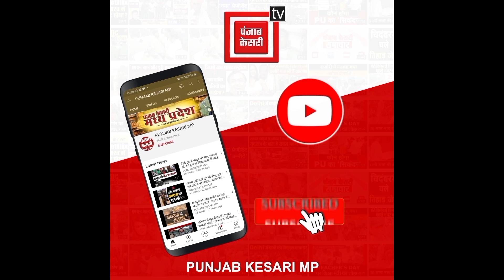CM Mohan का अलग अंदाज, स्कूली बच्चों संग मनाई Diwali, अपने हाथों से खिलाफ मिठाई